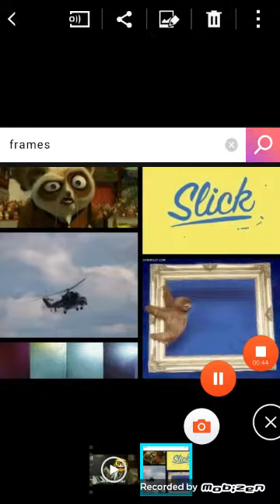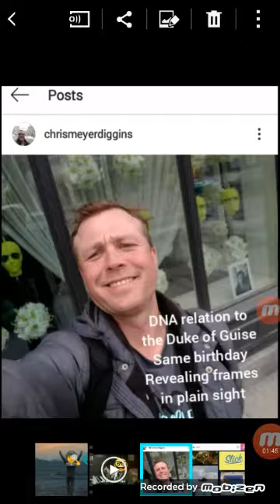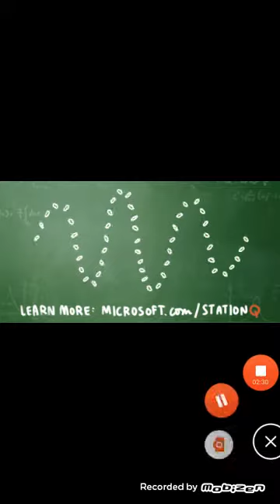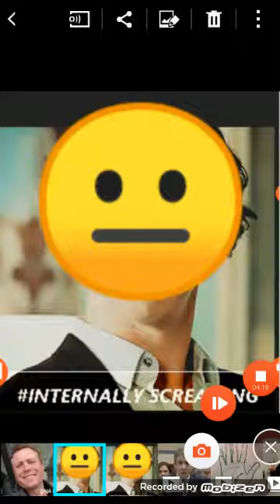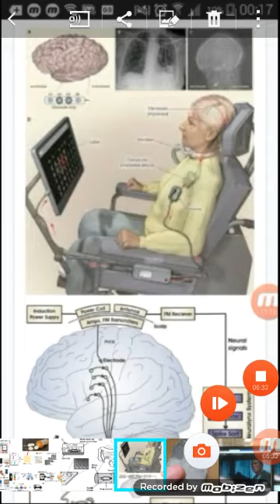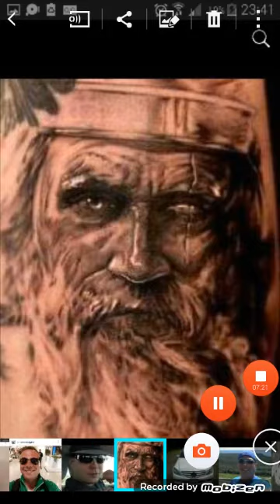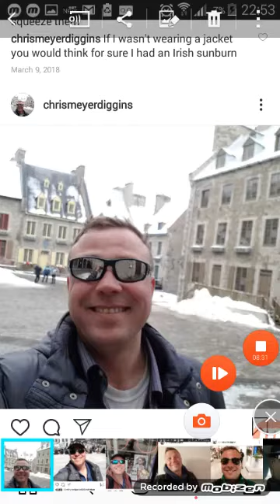Clear indication of covert techniques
80% criminals
20% law criminals bus drivers, jo placement agency staff, librarians, lawyer's particularly defense
Rebounds
80%criminals
20% law police military judges military judges every maneuver used to dispatch also defends me and my children with same techniques for recovery and redirecting death back to initiator's